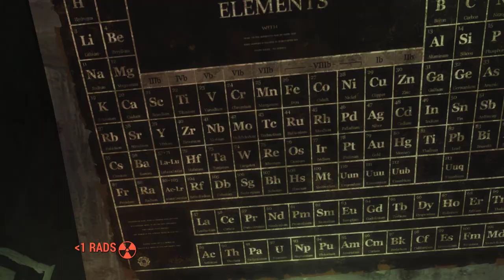Hardcore Fallout 4, Bren, E69 A Nice trip to the Crazy Cult